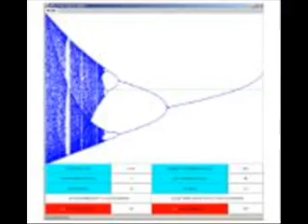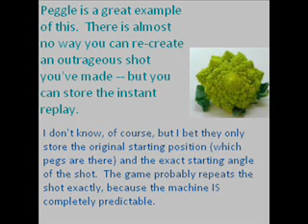Chaos Theory Part 1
Understanding Chaos Theory is a piece by piece process.